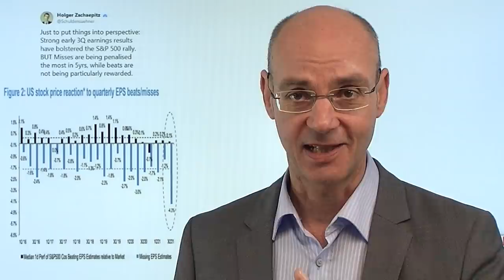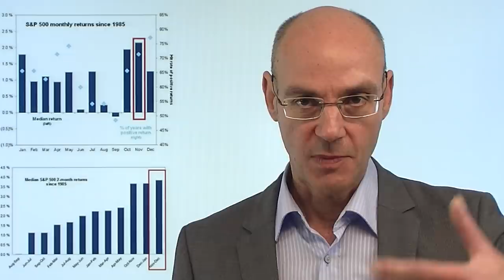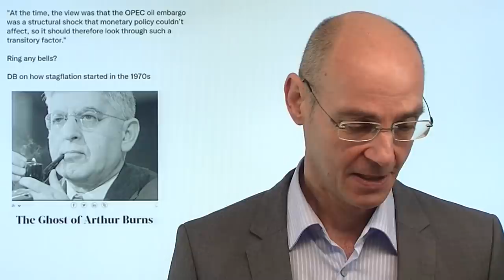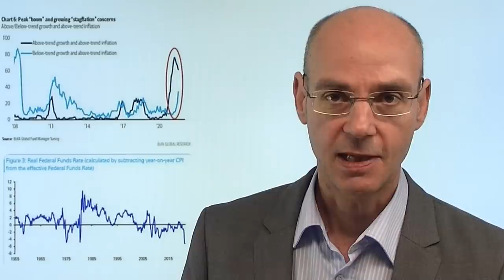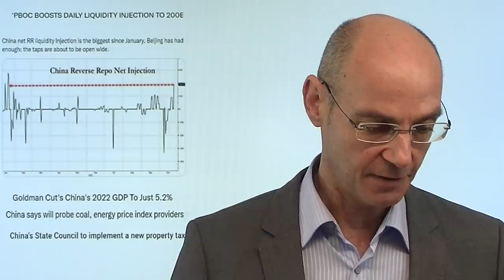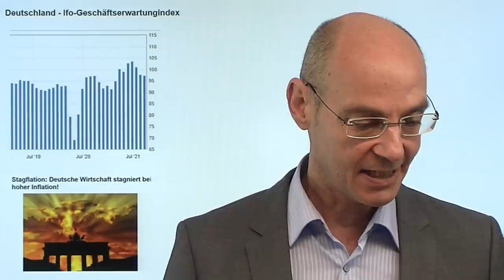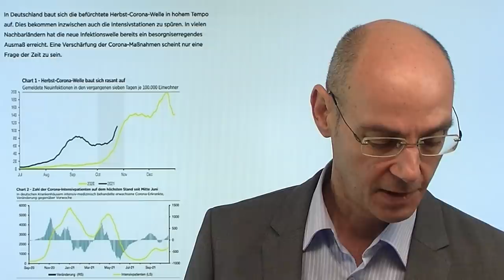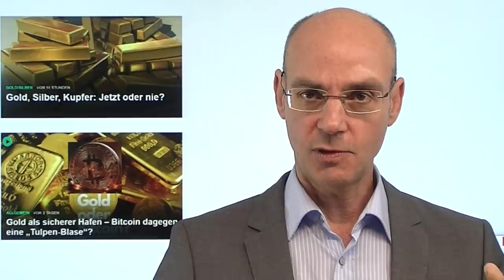Aktienmärkte: In dieser Woche knallt es! Videoausblick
Hinweise aus Video:

1. Gold als sicherer Hafen – Bitcoin dagegen eine „Tulpen-Blase“?

2. Gold, Silber, Kupfer: Jetzt oder nie?

Das wird eine entscheidende Woche für die Aktienmärkte! Alle fünf großen US-Tech-Konzerne werde ihr Zahlen vorlegen - und die bisherige US-Berichtssaison hat gezeigt, dass Enttäuschungen (IBM, Intel, Snap, Beyond Meat) massiv abverkauft werden! Dennoch handeln die amerikanischen Aktienmärkte auf Allzeithoch - aber damit die Kurse weiter steigen, müssen auch die Aktien der großen fünf Tech-Firmen Apple, Amazon, Microsoft, Google und Facebook weiter steigen. Heute die Zahlen von Facebook - die Aktie zuletzt stärker unter Druck, nachdem der politische Gegenwind größer wird. In Deutschland dürfte der ifo Index den vierten Rückgang in Folge zeigen..